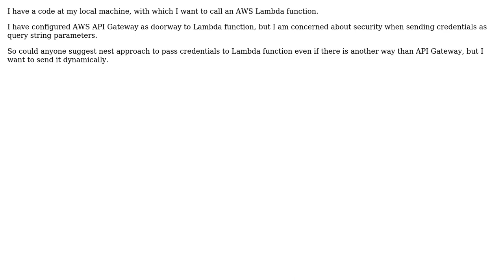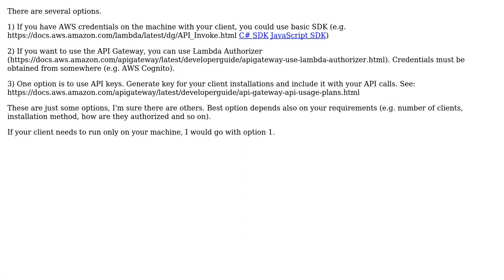Software Engineering: How to pass credentials to api gateway securely? (3 Solutions!!)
Software Engineering: How to pass credentials to api gateway securely?

With thanks & praise to God, and with thanks to the many people who have made this project possible! | Content (except music & images) licensed under CC BY-SA | Music | Images & others | With thanks to user Lauri Laanti user Kilian Foth user Banjara Biker user 94239 and the Stack Exchange Network Trademarks are property of their respective owners. You are responsible for your own actions.